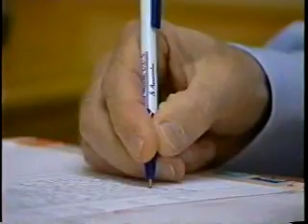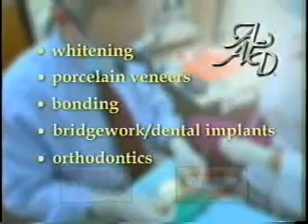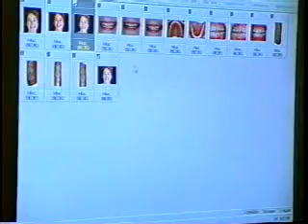Cosmetic Dentistry Health Forum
Watch a before and after of a smile makeover and learn about the American Academy of Cosmetic Dentistry (AACD), the world's largest cosmetic dental organization. The AACD fulfills its mission by: offering superior educational opportunities; promoting and supporting a respected Accreditation credential; serving as a user-friendly and inviting forum for the creative exchange of knowledge and ideas; and providing accurate and useful information to the public and the profession.